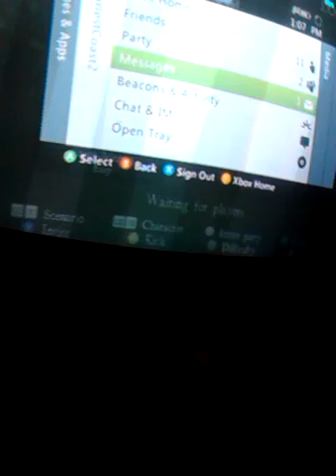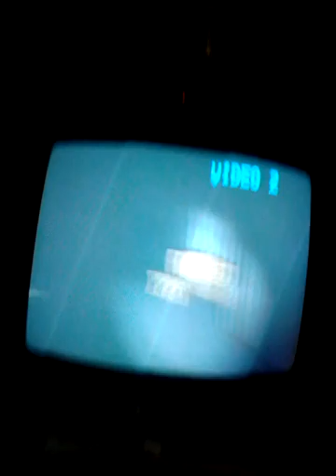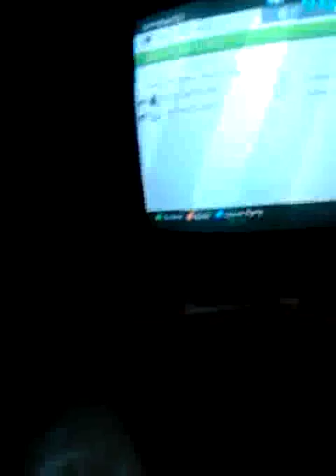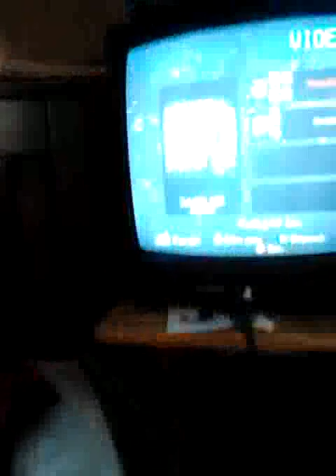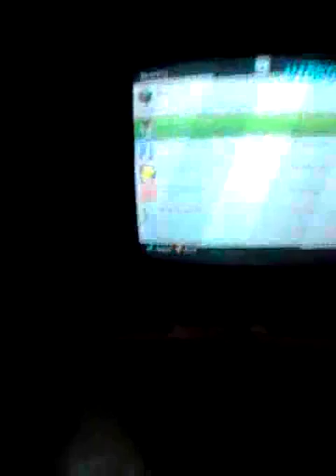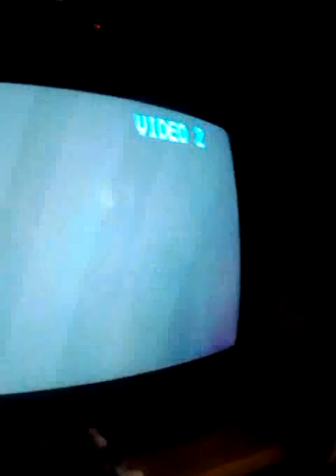White Noise part 2 (well:( )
Dead and disappointed